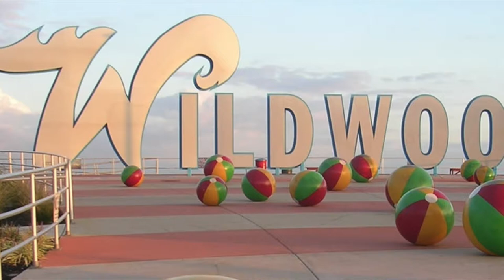Wildwood Activities || Parasailing ||Atlantic Parasailing|| Beach Activities||Things to do in NJ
If you are planning to visit beach in summer. you MUST parasail. Not to be missed activity. We parasailed with Atlantic Parasail n they are the best.